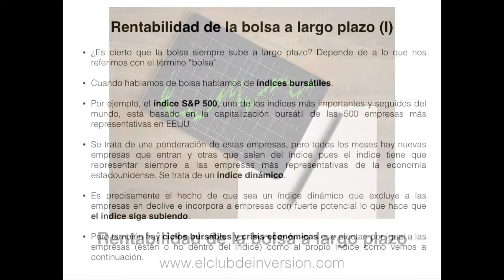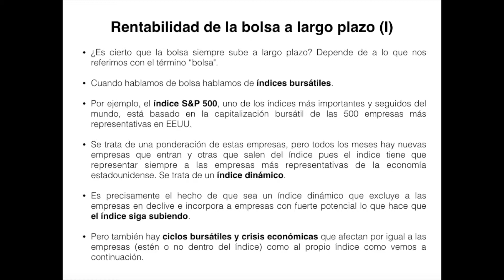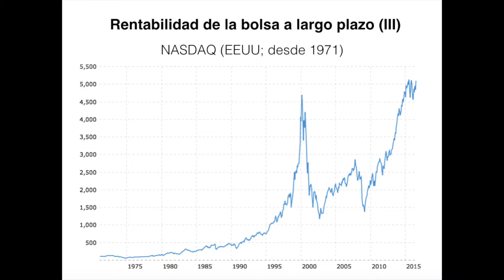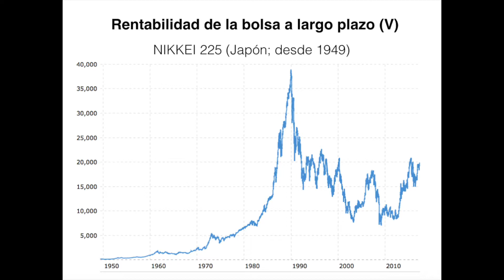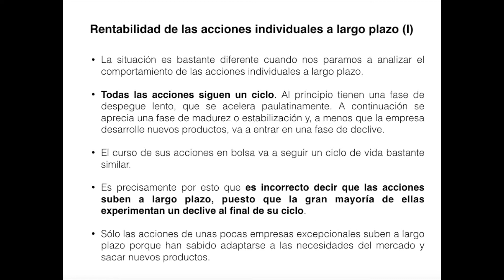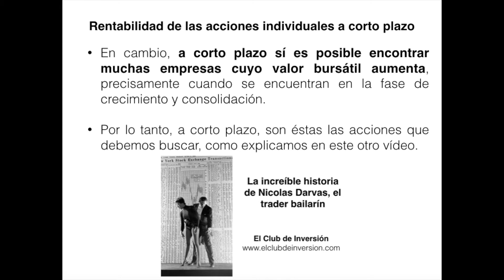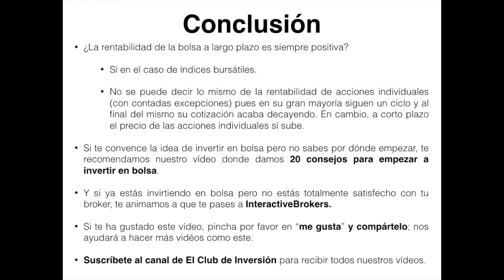RENTABILIDAD De La BOLSA A Largo Plazo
En este vídeo vamos a ver cuál es la rentabilidad de la bolsa a largo plazo y, más concretamente, si es cierto que la bolsa siempre sube.

En el canal de El Club de Inversión hablo de educación financiera, finanzas personales e inversiones. El propósito es que tú también aprendas a generar ingresos pasivos de manera recurrente, lo cual te permitirá comenzar tu camino hacia la libertad financiera.

Aprenderás no solo cómo ganar dinero y a invertir mejor en bolsa, en inmobiliario, en negocios online y en inversiones alternativas, sino también a trabajar desde casa si lo deseas. Hablaremos también de temas muy de actualidad, como por ejemplo cómo ganar dinero desde casa y como ganar dinero por internet. Todo ello y mucho más de manera totalmente gratuita. ¡No dejes pasar esta oportunidad de formarte y mejorar tu educación financiera!